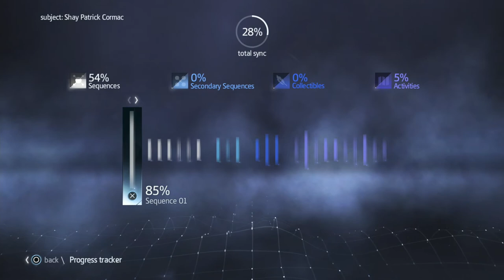ASSASSIN'S CREED ROGUE REMASTERED Walkthrough - PART 6 - HONOUR AND LOYALTY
Assassin's Creed Rogue Remastered Gameplay Walkthrough Part 6 includes the missions...

Honour And Loyalty
Armour And Sword
Scars

This walkthrough for Assassin's Creed Rogue Remastered. available on the PC, PlayStation 4, Xbox One, PlayStation 5 and Xbox Series X|S will include the Full Game, Main Campaign, Story Missions, Side Missions, Collectibles, Cutscenes, Gameplay and Ending.

Assassin's Creed Rogue is a 2014 action-adventure video game developed by Ubisoft Sofia and published by Ubisoft. It is the seventh major installment in the Assassin's Creed series, and is set between 2013's Assassin's Creed IV: Black Flag and 2012's Assassin's Creed III. It also has ties to Assassin's Creed Unity, which was released on the same day as Rogue. It is the last Assassin's Creed game to be developed for the seventh generation of consoles, being released for PlayStation 3 and Xbox 360 in November 2014, and for Microsoft Windows in March 2015. A remastered version of the game was released for PlayStation 4 and Xbox One in March 2018. It was also released on the Nintendo Switch as part of The Rebel Collection alongside Black Flag in December 2019.

The plot is set in a fictional history of real-world events and follows the millennia-old struggle between the Assassins, who fight to preserve peace and free will, and the Templars, who desire peace through control. The framing story is set during the 21st century and depicts the player as an employee of Abstergo Industries (a company used as a front by the modern-day Templars), who uncovers various secrets about the Assassin-Templar conflict while attempting to fix the company's servers. The main plot is set before and during the French and Indian War from 1752 to 1760, and follows Shay Patrick Cormac, an Irish American Assassin-turned-Templar who hunts down former members of his Brotherhood after becoming disillusioned with their tactics.

Upon release, Rogue received a mixed reception, with praise directed at the game's twist on the traditional formula by playing as a Templar, the mature storyline, complex protagonist, and sophisticated depiction of the Assassin-Templar conflict, as well as the additions to the franchise's lore and the naval warfare gameplay. However, it was criticized for failing to innovate the series' formula and its similarities to Black Flag.